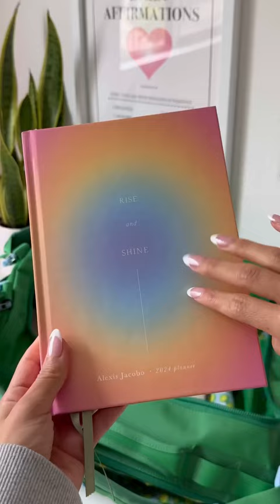AESTHETIC ASMR pack my carry on bag with me 🩷✈️✨